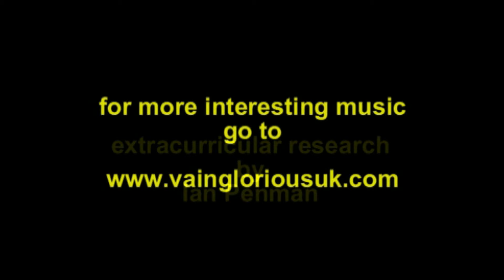Geordie perform You've Gotta Help Me on the Geordie Scene March 1975